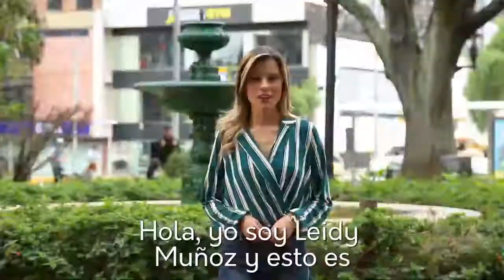Ciudad Estilo - Looks para ir al trabajo